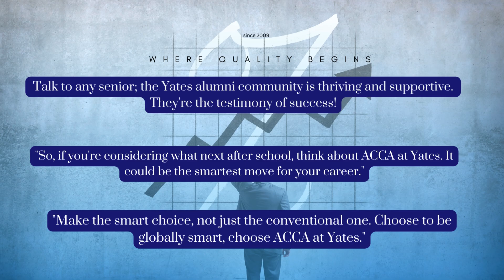What you should choose after 12th???? | Discover Your Path with ACCA!"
We explore the crucial decision of what to pursue after finishing 12th grade. Whether you're unsure about your career path or looking for the best options, we've got you covered! We’ll discuss various educational and professional pathways, but we'll dive deep into why the ACCA (Association of Chartered Certified Accountants) course stands out.

Join us as we break down the benefits of choosing ACCA at Yates Education, where you'll receive top-notch training and support from experienced instructors. Discover how ACCA can open doors to exciting career opportunities in accounting and finance, enhance your skills, and set you on a path to success in the global job market.

Don't miss out on this valuable information! Your future starts now!